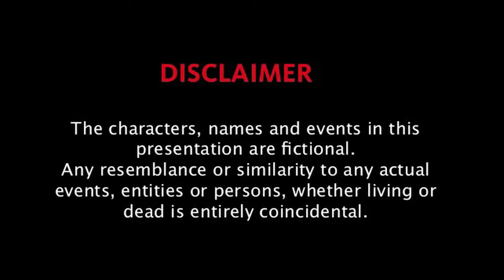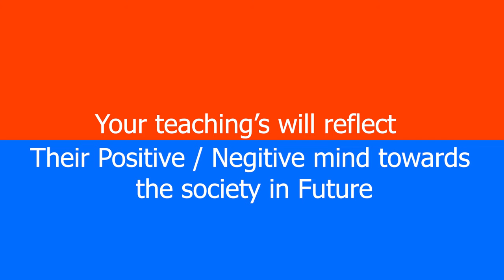Moral | Your childrens will follow your Ethics | Short film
Our children's do what we ask then to do or by watching what we are doing even if it feel right to us but are we really right, is our way of teaching them is right. lets watch this video and find out.

A film by Mira Sah

Producer: Mira Sah
Concept and Director: Manish Sah

Cast :-
Vedant Baskey
Avinav
Prachi Magar
Anita Magar
Roshna Sharma